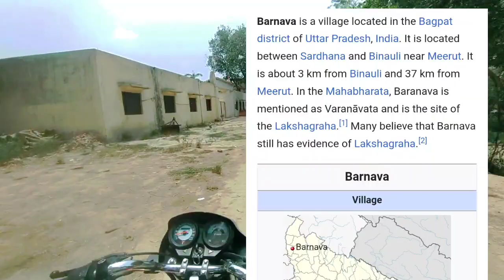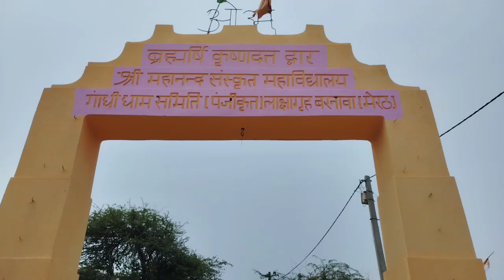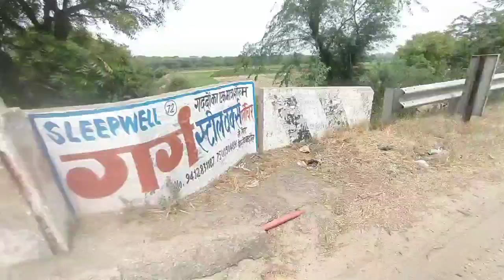Lakshagrah Barnawa Baghpat Uttar Pradesh | Lakshagrah Evidences in Barnawa | Sunny Cyber Cafe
MY EQUIPMENTS:
MY WIRELESS MIC
MY TRIPOD STAND 👉

barnawa dera vlog
barnawa up ki video ram rahim
barnawa lakshagraha
barnawa dera sacha sauda live
barnawa diaries
barnawa live satsang
barnawa live satsang today
barnawa ki gufa
barnawa dera sacha sauda
D barnawa bhandara highlights
D barnawa ashram
barnawa baghpat
Dbarnawa ka tilla
Dbarnawa qurukul

Lakshagrah Lakshagraha

Lakshagrah LakshagrahaMahabharat

Lakshagraha LakshagrahainMahabharat

LakshagrahaStory

LAKSHAGRAH

karanarjunyudh  mahabharatyudh

mahabhatatvideo

Lakshagrah LakshagrahaMahabharat

Lakshagraha

LakshagrahainMahabharat

LakshagrahaStory

 karanarjunyudh
 mahabharatyudh

mahabhatatvideo

barnawa_dera

 barnawa_ki_video

laksagrahabarnava mahabharat

BARNAWA Baghpat

Barnawa lakshagraha

Barnawa ka tilla

Where is Lakshagraha of Mahabharat?

lakshagraha mahabharat

About Barnawa Village 👉

Barnava is a village located in the Bagpat
district of Uttar Pradesh, India. It is located
between Sardhana and Binauli near Meerut. It
is about 3 km from Binauli and 37 km from
Meerut. In the Mahabharata, Baranava is
mentioned as Varanāvata and is the site of
the Lakshagraha.!" Many believe that Barnava
still has evidence of Lakshagraha.